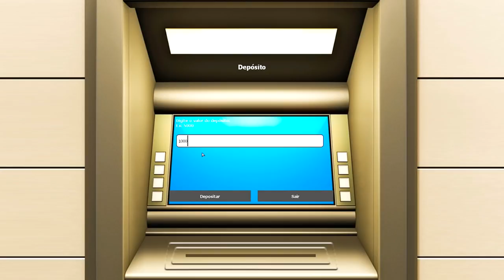GTA MTA ROLEPLAY - POLICIAL LEVOU MINHA MOTO ! Rio de Janeiro RP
Fala pessoal, bora assistir GTA MTA ROLEPLAY - POLICIAL LEVOU MINHA MOTO ! Rio de Janeiro RP

Memoria: 8GB DDR4
Processador: Ryzen 3 2200g 3.7Ghz
Placa mãe: GA A320M-S2H
Placa de Vídeo: GTX 750ti 2GB
HD: 2TB SSD 240GB
Fonta: IceAge 500W Real
Tela: LG FLATRON w2053TQ 20" (10 anos de uso)

FAÇO VÍDEOS DE , ROLEPLAY, GTA 5, GTA V, Grand Theft Auto V, MTA SA, MTA ROLEPLAY